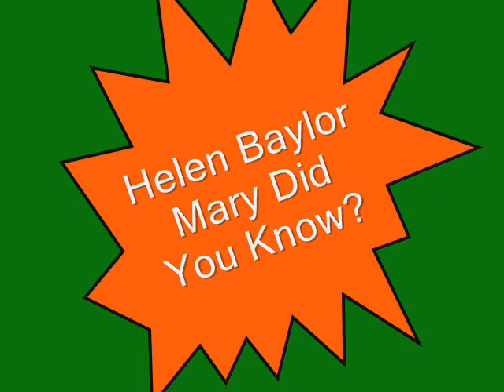Helen Baylor-Mary Did You Know?